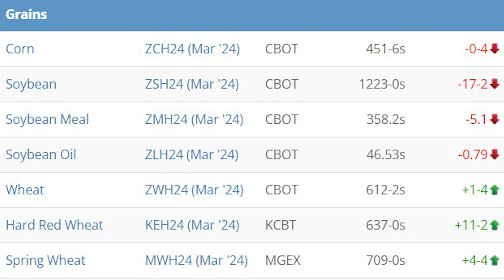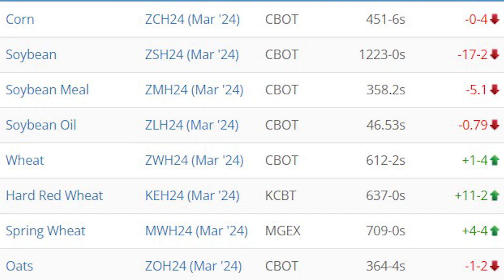Ag Matters PM, Episode 424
In today's episode of Ag Matters PM, brought to you by the Iowa Soybean Association and the soy checkoff: Riley runs down the news headlines, including updates from the American Farm Bureau, Iowa Renewable Fuels, and Iowa Senator Joni Ernst, and visits with Robin Schmahl of AgMarket.Net for our Ag Market Recap.